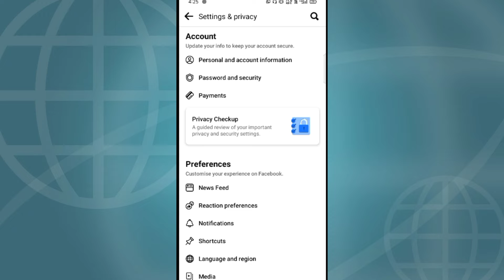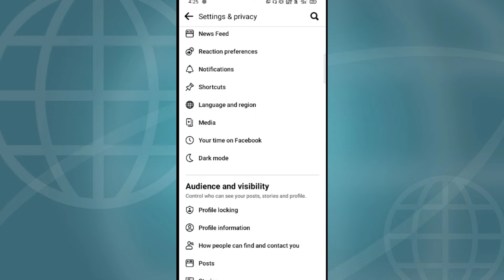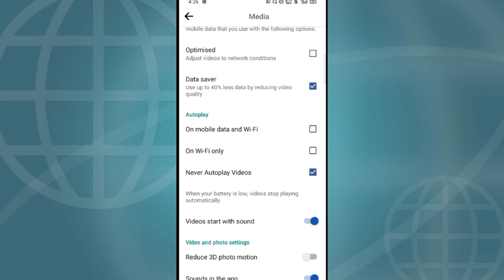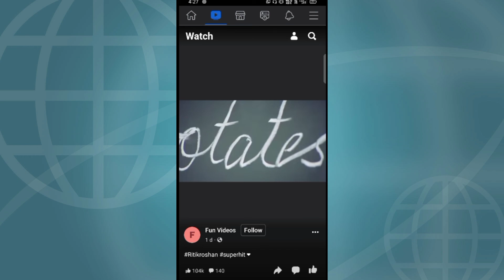How To Save Data On Facebook App | Facebook চালান কম MB খরচ হবে | Data Saving Mode | Techno Plenta